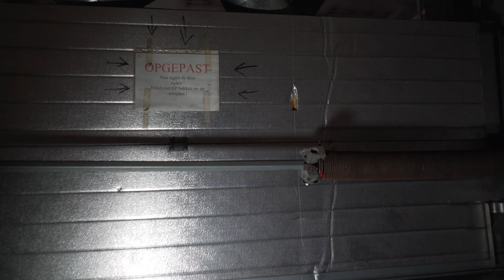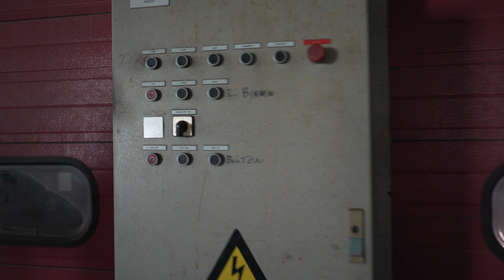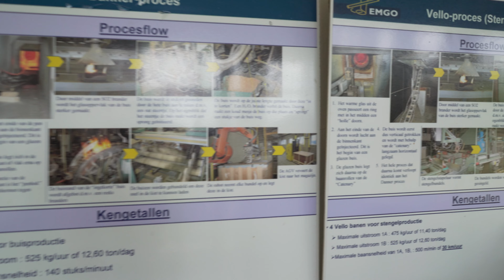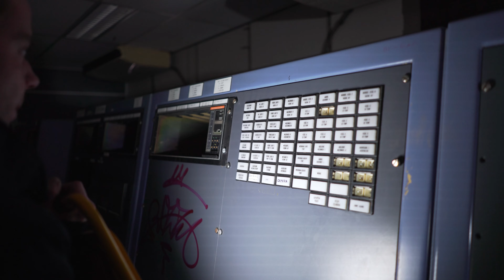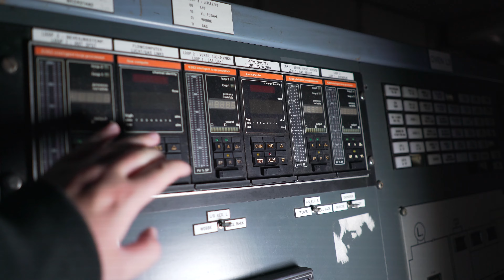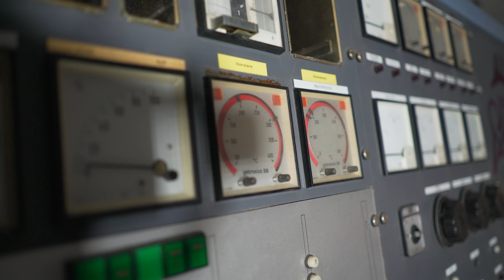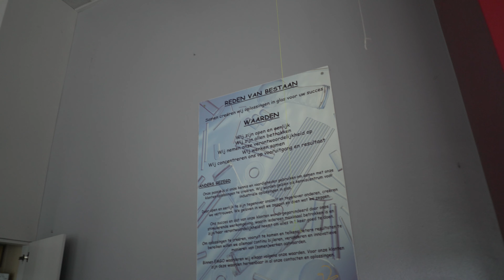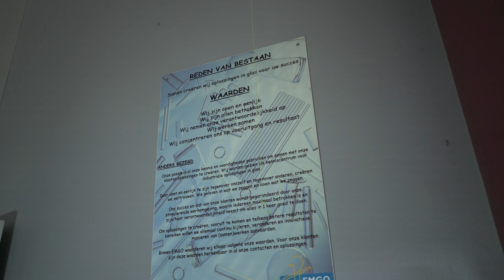WIJ BEZOCHTEN EEN MEGA GROTE VERLATEN FABRIEK !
Wij Urbex Explore zijn vandaag in belgie in een
Onze locaties zelf bezoeken? dat kan ! neem een kijkje op onze